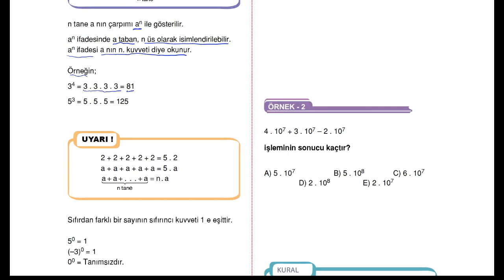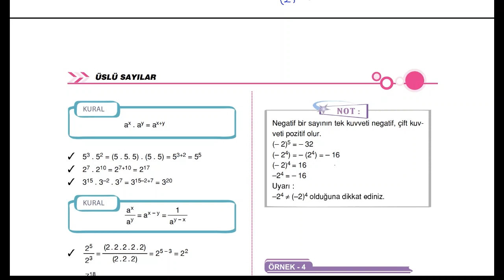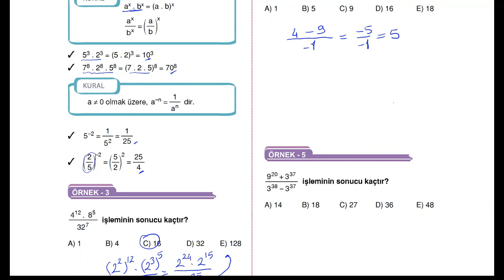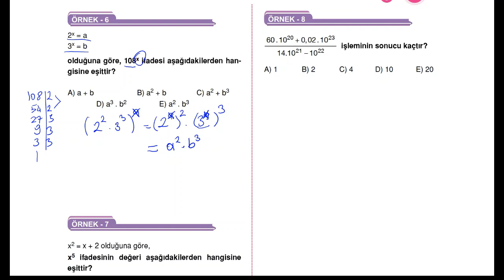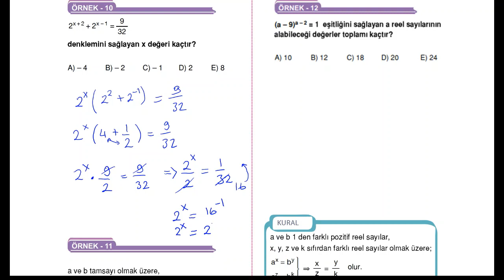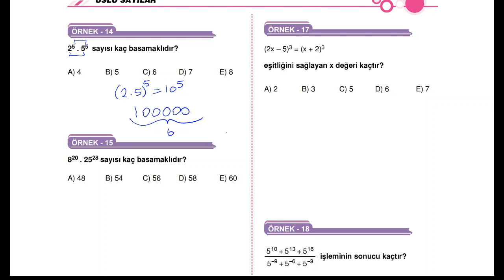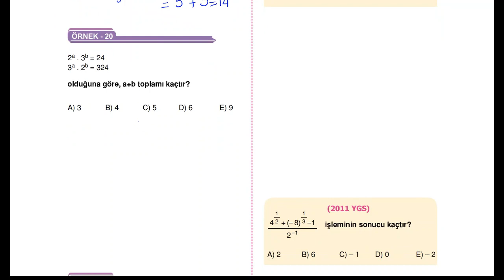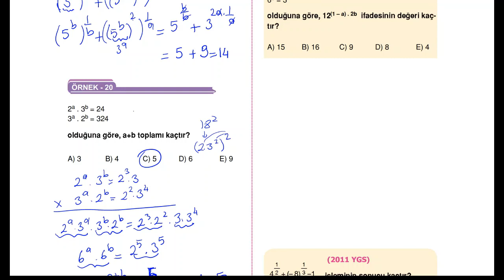Üslü Sayılar Konu Anlatımı Ve Örnek Çözümleri ( PDF İNDİR )